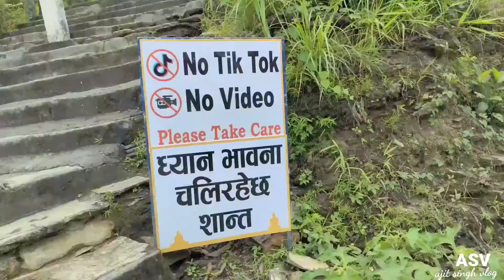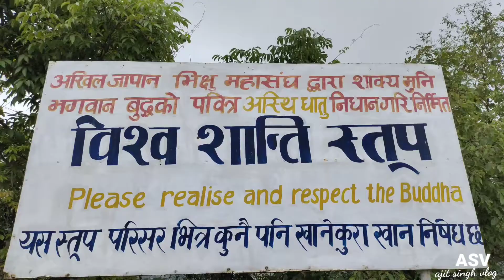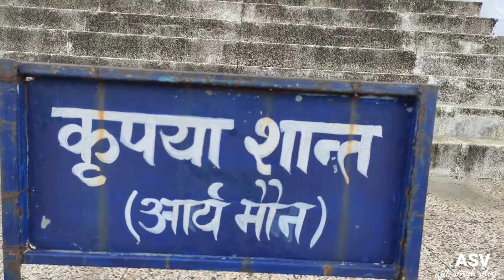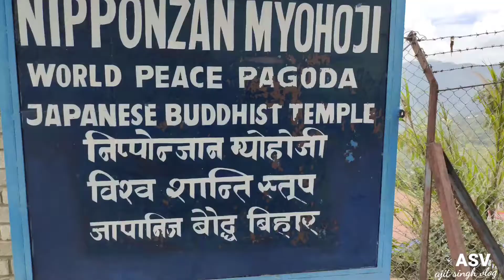Vishva Shanti stup Nepal Pokhara🇳🇵🇳🇵🇳🇵vishvashantistup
Vishva Shanti stup Nepal Pokhara 🇳🇵🇳🇵🇳🇵

विश्व शांति स्तूप नेपाल पोखरा 🇳🇵🇳🇵🇳🇵